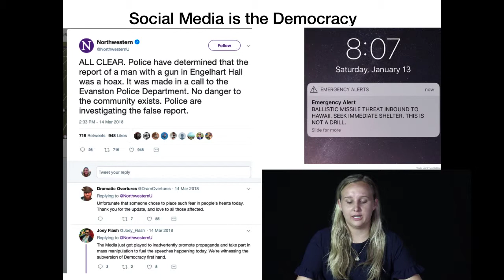Social Media is the Democracy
Kendal Clawson discusses the ethical role that social media play in our democracy. See her blog post on this topic (Part of a series of persuasive speeches and blog posts from Rhetoric and Civilization, a course at Brigham Young University taught by Dr. Gideon Burton)